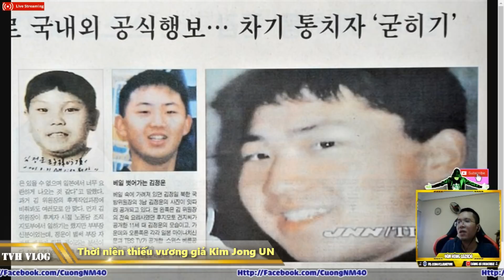Điều thú vị về cậu béo hoàng gia Park Un | Văn Hóng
Điều thú vị về cậu béo hoàng gia Park Un |

Kim Jong Un huyền thoại thời niên thiếu

Tuổi trẻ của Kim Jong Un

Bí mật chưa ai biết về thời niên thiếu của Kim Jong Un

► Xem lại all clip tại :

htttp://lazadareview.tk